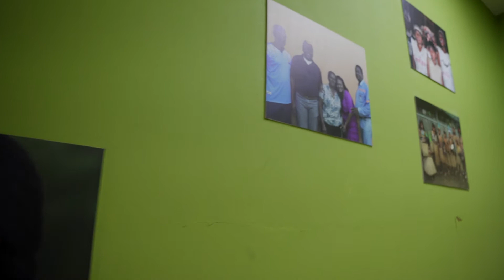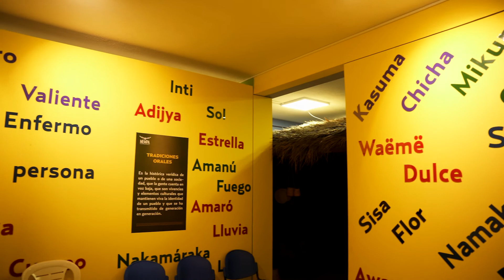MUSEO ETNOARQUEOLÓGICO (PUYO-PASTAZA)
La Casa de la Cultura  Núcleo de Pastaza con el apoyo de la CETEA presentan una producción realizada por Paúl Bayas como técnico audiovisual del Proyecto Sendero Cultural Amazónico "Pacha Nua Huayra", donde nos presenta un breve recorrido por el Museo Etnoarqueológico, un lugar lleno de cultura por conocer en la ciudad de Puyo.